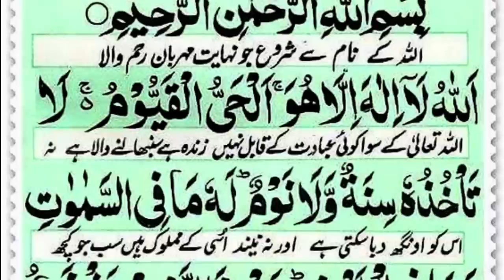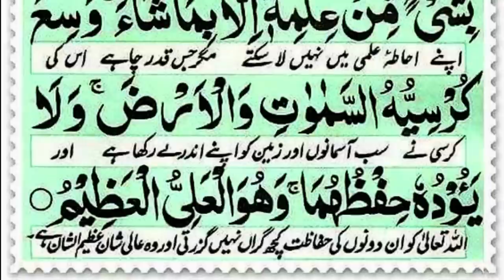Ayatul Kursi | 15 Times Recitation with Full (HD) Urdu Translation | آیت الکرسی | Episode 03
Title : Ayatul Kursi | 15 Times Recitation with Full (HD) Urdu Translation | آیت الکرسی | Episode 03
Welcome to Episode 03 of our captivating series on Ayatul Kursi!
In this mesmerizing video, we bring you the profound recitation of Ayatul Kursi three times, accompanied by a beautiful Urdu translation. Prepare to immerse yourself in the enchanting verses of this powerful Quranic Ayah, known for its immense spiritual significance and protection. Through this HD presentation, you'll experience the transformative effect of Ayatul Kursi as its deep meaning resonates with your heart and soul. Join us on this spiritual journey as we delve into the depths of this sacred verse and its impact on our lives. Get ready to be inspired, enlightened, and blessed by the magnificence of Ayatul Kursi! Don't miss out on this incredible opportunity to connect with the divine through the ultimate recitation and understanding of Ayatul Kursi in Urdu translation.